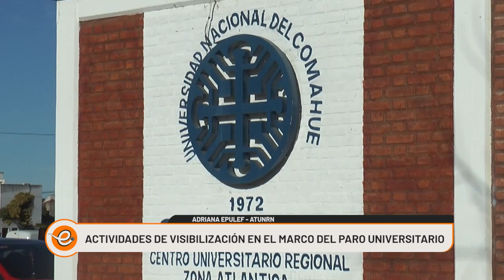LA UNRN Y EL CURZAS INICIARON EL SEGUNDO CUASTRIMESTRE CON PARO DOCENTE Y NO DOCENTE